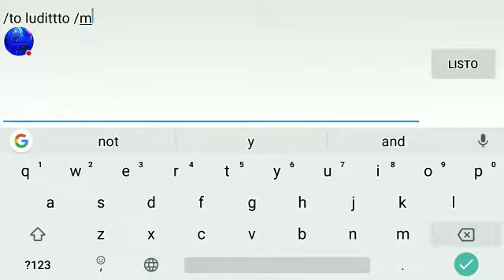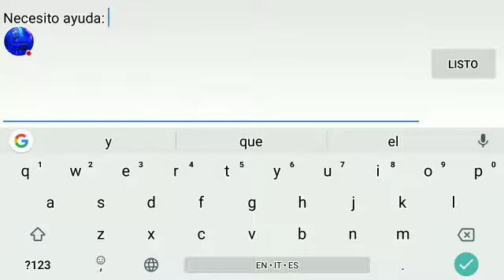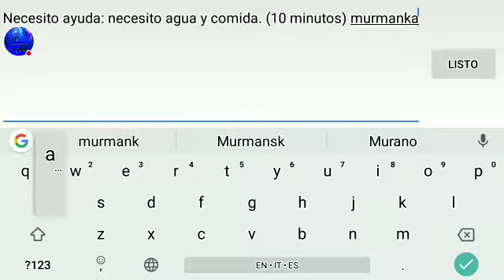Day R Survival: Guía Básica (online)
Guía básica: aquí les traigo una guía algo básica para saber que hay que hacer al principio del juego para sobrevivir los primeros días y los primeros viajes. En los siguientes vídeos les traeré ataques a megabases y una guía de Comercio.